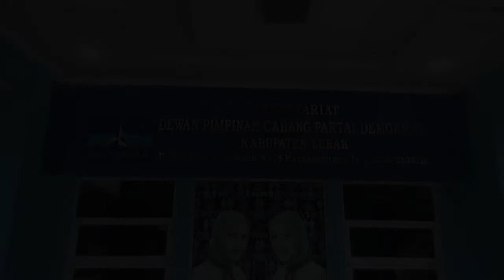LEBAK, SEKRETARIS DPC PARTAI DEMOKRAT LEBAK DITANGKAP AKIBAT NARKOBA KETUA DPC ANGKAT BICARA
LEBAK, POS KOTA - Ketua Dewan Pimpinan Cabang (DPC) Partai Demokrat Kabupaten Lebak Mahpudin angkat bicara soal kabar penangkapan DR, Sekertaris DPC Partai Demokrat  Lebak yang terciduk tengah asik berpesta narkotika jenis sabu beberapa hari yang lalu.

Mahpudin membantah DR merupakan sekertaris DPC partai besutan mantan Presiden Indonesia Susilo Bambang Yudhoyono (SBY) itu. Ia menegaskan, DR sendiri sudah di Pecat satu bulan yang lalu lantaran mendapat masalah di internal partai.

“Iyak bulan lalu sudah dinonaktifkan sejak ada masalah internal menggelapkan dana pac,” kata Mahpudin kepada awak media, Senin (22/2/2021) kemarin

Mahpudin mengaku pihak DPD telah mengusulkan dua nama ke DPP untuk dijadikan Plt Sekertaris DPC Demokrat Lebak.
“Kami mengusulkan 2 nama, Rohan sama Rizki, namun masih menunggu SK dari DPP,” katanya